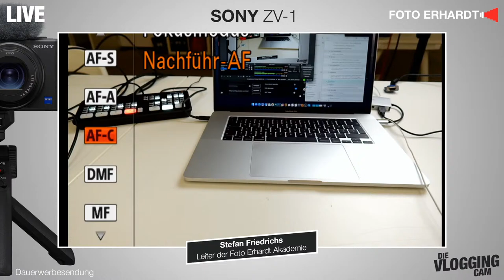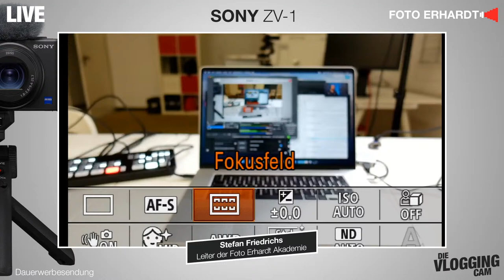Foto Erhardt LIVE - Sony ZV-1 mit Phillip Dorset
YouTuber Phillip Dorset und Foto Erhardt Akademie Leiter Stefan Friedrichs treffen sich zum lockeren Austausch über die wohl beste Vlogging-Cam aktuell: Die Sony ZV-1. Wir zeigen, warum die Kamera für Euch interessant sein könnte und beantworten gerne Eure Fragen rund um das kleine Kraftpaket.